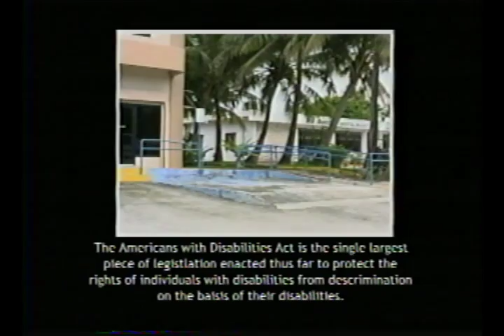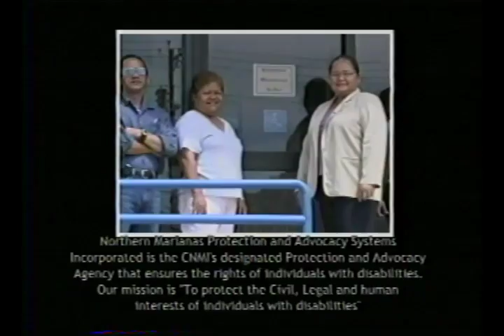NMPASI CNMI ADA w/ captions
Northern Marianas Protection Advocacy Systems Incorporated is a non-profit
organization dedicated to serving the special needs of special people in the CNMI